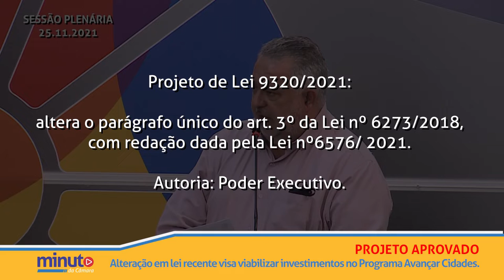Minuto da Câmara | 26 de novembro de 2021